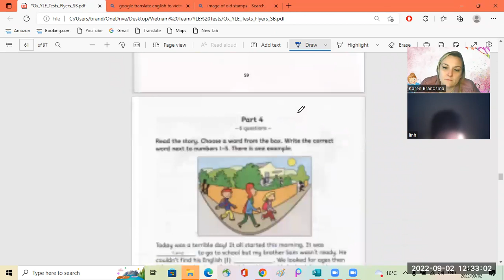Gia Linh4b 02 09 2022